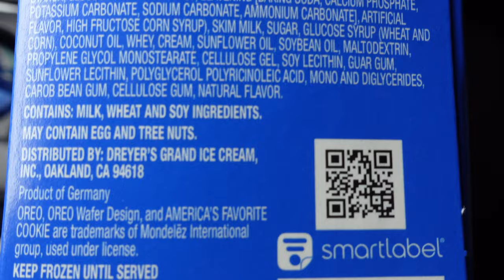Oreo Ice Cream Bars (Reed Reviews)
Oreo Ice Cream Bars Review